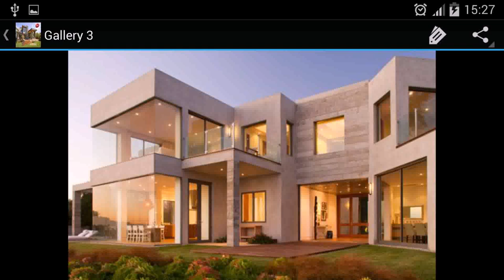Buy Car NY 5% DP